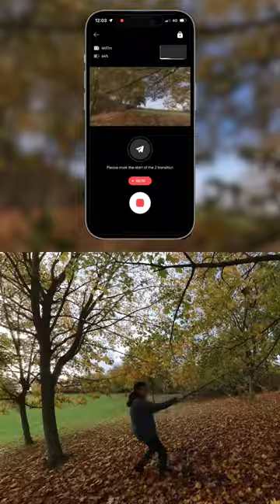Easy FPV 360 Camera Video Idea💡. Shot w/ Insta360 X3 + Best360 Selfie Stick